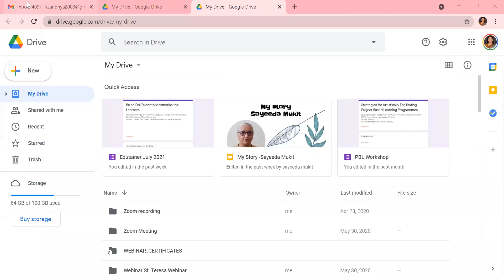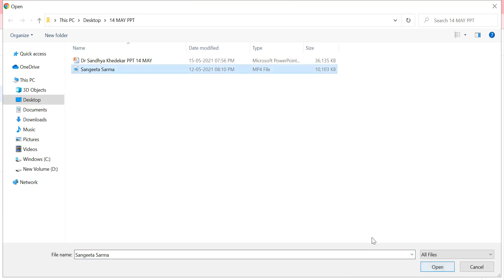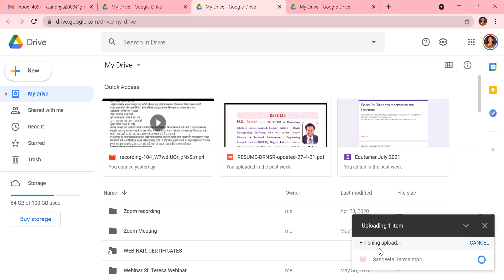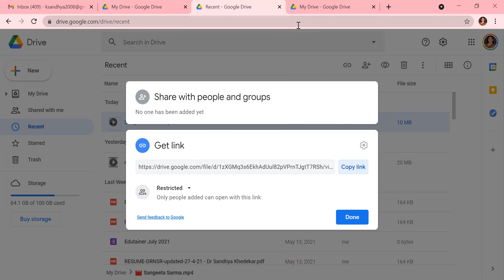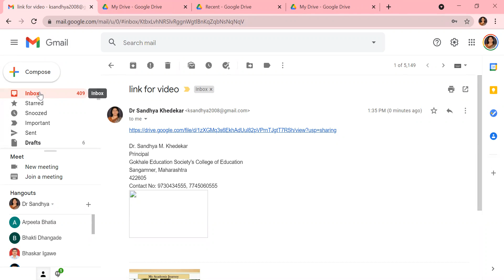How to create google drive link for your Video